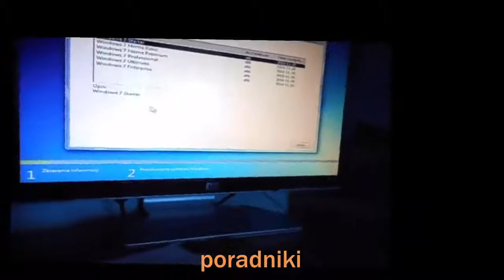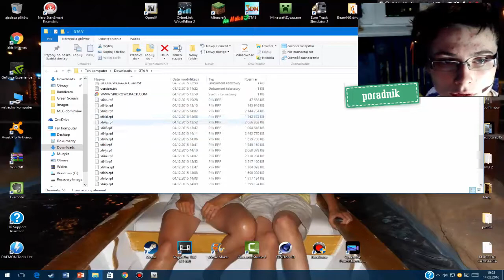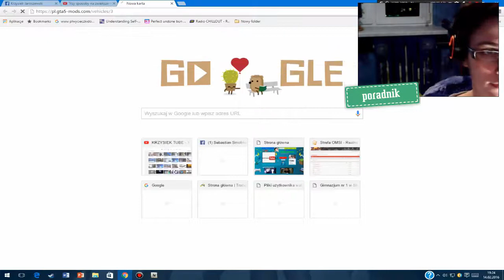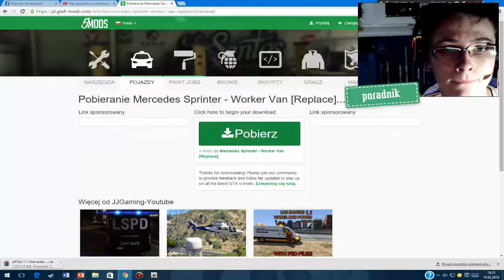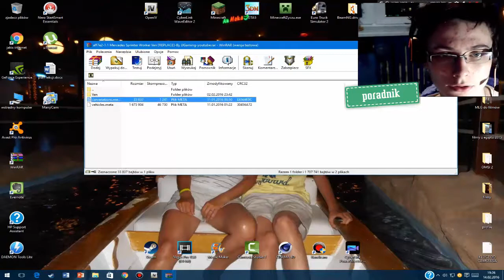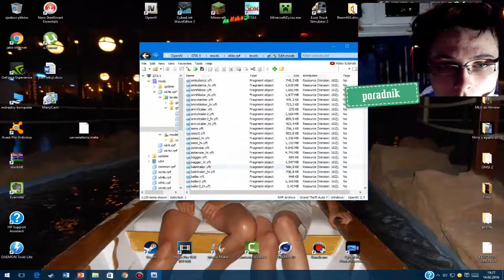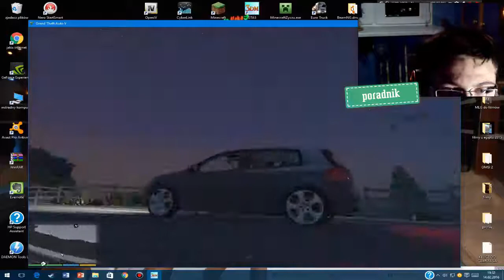Jak zainstalować mody do gta 5 za pomocą open 4